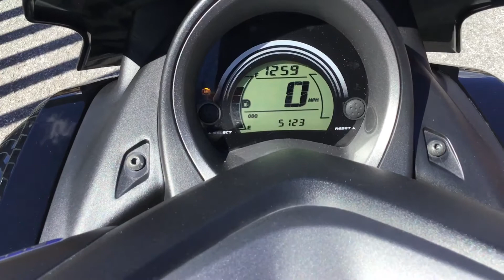27 June 2020